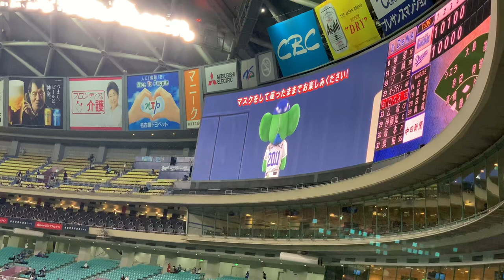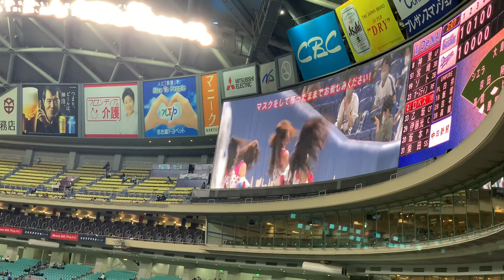【ＬｉＳＡ/マコトシヤカ】チアドラゴンズ☆中日ドラゴンズ ２０２０年(５回裏終了時)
◯昨日からドラMAXと交互に流れています！

190713 オールセントラル チャンステーマまとめ

190713 オールスターゲーム セリーグ二次会(途中から)

190413 中日対阪神 堂上直倫 満塁ホームラン レフトビジターより

190521 中日対広島 9回表 意地をみせる パート1

180607 中日対ロッテ 9回2アウトから武山の同点タイムリー

180911 阪神対中日 9回2アウト満塁 アルモンテ逆転タイムリー

福谷浩司 佐藤優 梅津 晃大 山井大介 阿知羅拓馬
ゴンサレス 藤嶋健人 山本拓実 垣越健伸 竹内 龍臣
小熊凌祐 伊藤準規 丸山泰資 ロメロ マルティネス
木下雄介 鈴木翔太 松田 亘哲 ブリトー 浜田智博
濱田達郎 大藏彰人 マルク 大野奨太 木下拓哉 ロドリゲス
加藤匠馬 石橋康太 桂依央利 郡司 裕也
石川駿 石垣雅海 石岡諒太 三ツ俣大樹 溝脇隼人
亀澤恭平 福田永将 堂上直倫 ダヤンビシエド
岡林 勇希 シエラ